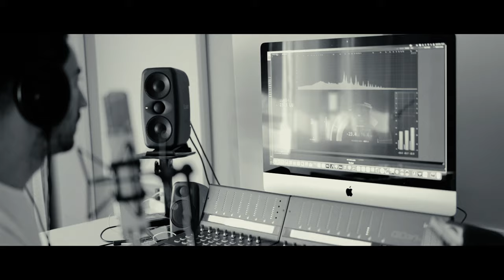Robert Toma - Visez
Muzica si Text : Robert Toma